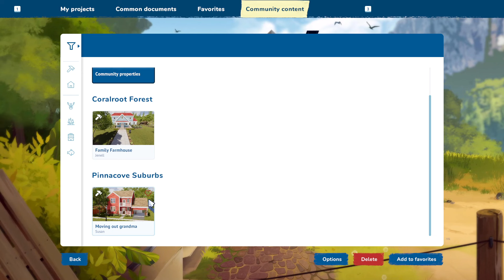I Love This Farmhouse! - House Flipper 2 Ep. 140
Join me as I dive into the world of virtual renovation and interior design! Get ready to witness the transformation of dilapidated properties into stunning homes with my creative touch. From selecting the perfect color schemes to arranging furniture with precision, every decision is crucial to maximize the property's value.

Join me on this journey of flipping houses, where I tackle various challenges, make strategic investments, and unleash my inner decorator. Will I turn a rundown house into a luxurious mansion, or will unexpected obstacles derail my plans? Watch to find out and get inspired for your own home improvement projects!

House Flipper 2 offers a realistic and immersive experience, allowing me to explore my design skills and business skills. So, grab your toolset, put on your creative hat, and join me in this thrilling adventure of flipping houses and turning dreams into reality! Let the flipping begin!